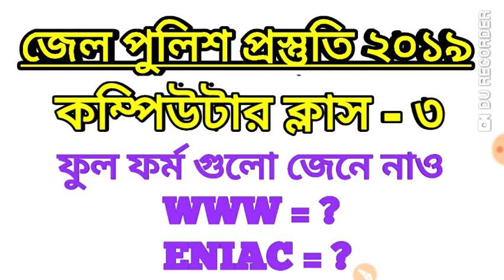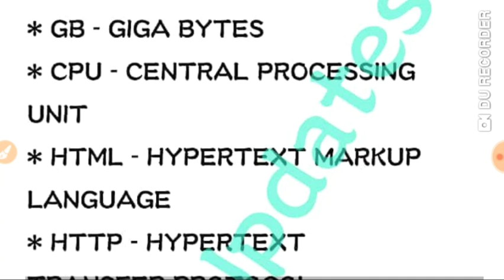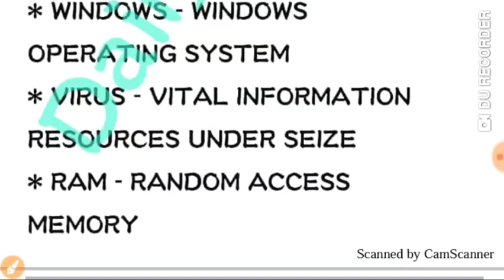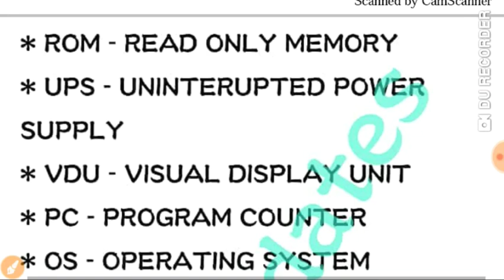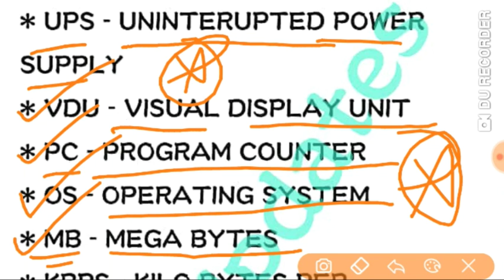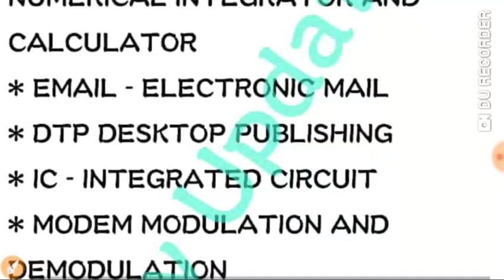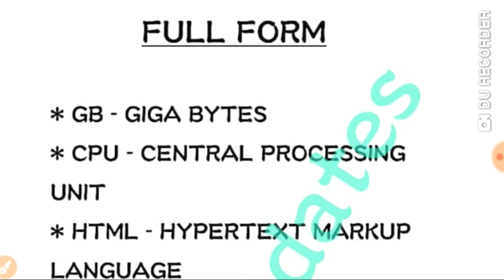রাজ্য জেল পুলিশ প্রস্তুতি || স্পেশাল কম্পিউটার ক্লাস- 3 || Computer Class For Warder & Female Warder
সমস্ত ভিডিওর পিডিএফ পেতে গ্রুপে জয়েন হয়ে যাও ।।

WB Police Constable Prelims Practice Set  -

ICDS Supervisor

Psc Clerkship

Railway Group D

রাজ্য এবং সেন্ট্রাল সরকারি চাকরির পরীক্ষার প্রস্তুতির জন্য অভিজ্ঞ শিক্ষকমন্ডলী ও সফল ছাত্রছাত্রীদের সাজেসন্স করা  বুক লিস্ট👇

✓ ইতিহাস (বাংলা)

✓ ইতিহাস (English)

✓ ভূগোল (বাংলা)

✓ ভূগোল (English)

ভূগোল (পশ্চিমবঙ্গ)

অঙ্ক/ম‍্যাথ (বাংলা)

অঙ্ক English

Static Gk